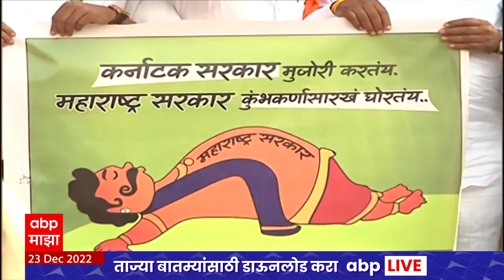Winter Session : जंयत पाटलांचं निलंबन ते सीमाप्रश्न, विरोधकांकडून विधानसभेच्या पायऱ्यांवर आंदोलन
विधानसभेच्या कामकाजात सहभागी न होण्याचा विरोधकांचा निर्णय. मात्र विधान परिषदेच्या कामकाजात विरोधी पक्षाचे आमदार सहभागी होणार.  महाविकास आघाडीच्या बैठकीत निर्णय